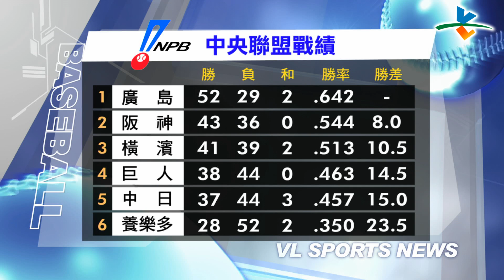7/12巨人再戰養樂多 陽岱鋼重返先發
巨人與養樂多的第三戰，整體打線大爆發，不只長野久義和老將村田修一都有煙火秀演出，五局下更靠著打線串連，加上龜井善行的清壘安打，一口氣吞下5分大局，幫助巨人奠定勝績。

而本場崇反先發的陽岱鋼表現還算不錯，3打數敲出一支安打一保送跑回兩分，個人打擊率也上升到2成86。巨人全場靠著12支安打串聯，以8:3贏球，橫掃養樂多。